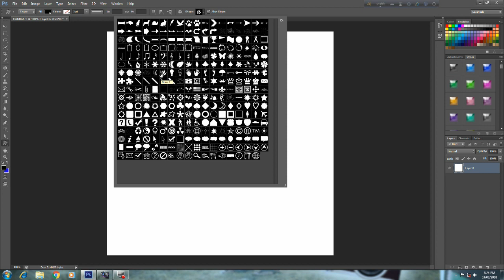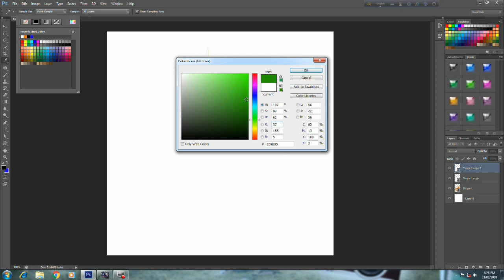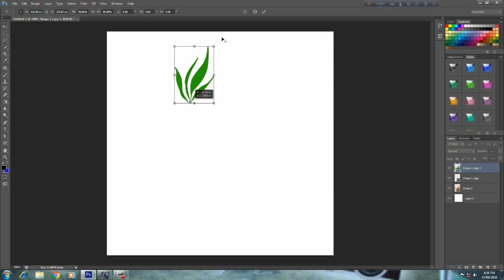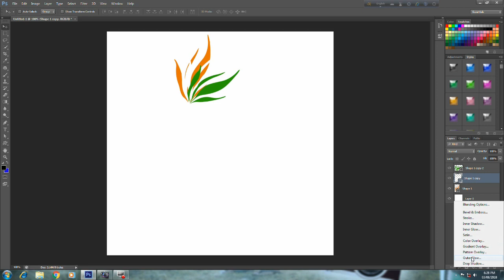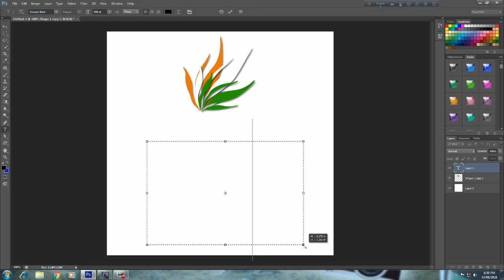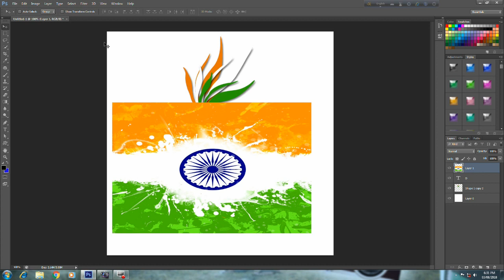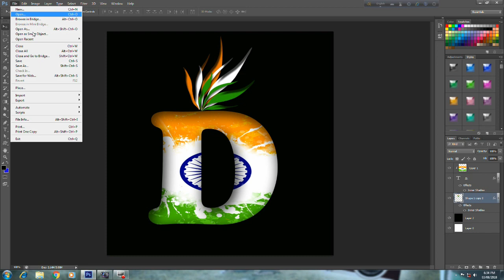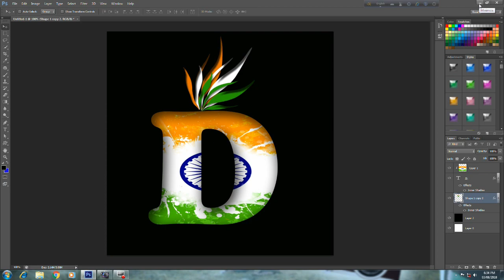15 August speeches adobe photoshop cs6 indian flag text masking .dibakar Das photography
DIBAKAR DAS PHOTOGRAPHY, this video is  a popular vedio and very shimple editing, it is a adobe photoshop cs6 Indian flag text masking editing.